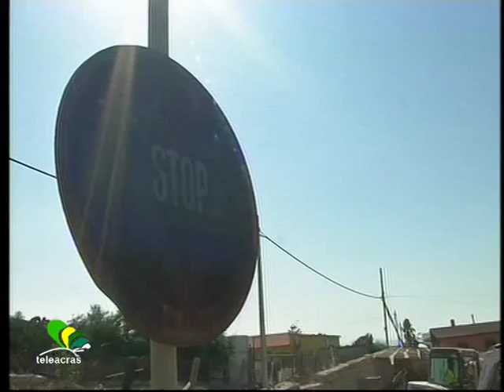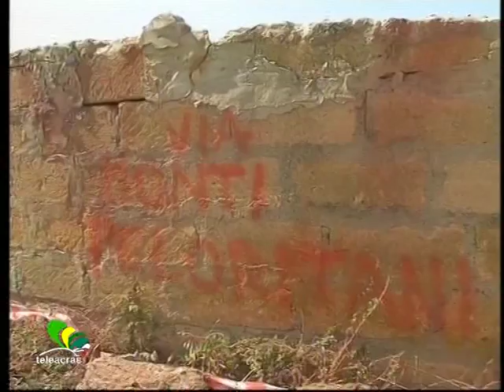Teleacras - "Demolizioni", a lavoro...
Proseguono le demolizioni in zona vincolata ad Agrigento. Sopralluogo del Videogiornale a Poggio Muscello, dove le ruspe lavoreranno fino a sabato. Irene Milisenda.

                                     MILISENDA
Continuano i lavori di demolizione degli immobili abusivi in zona vincolata ad Agrigento. Le ruspe sono già entrate in azione lunedì in contrada Poggio Muscello, a Villaggio Mosè, dove si è proceduto con l’abbattimento di un muretto di cinta. I lavori, dopo esser partiti, erano stati bloccati dai legali del proprietario del manufatto che avevano opposto un vizio di forma perché per dare esecutività alla sentenza era necessaria la verifica del titolo esecutivo. Poi grazie all’intervento del sostituto procuratore di Agrigento, Carlo Cinque, la situazione si è sbloccata. Da ieri sono iniziati i lavori per la demolizione di un ovile di 43metri quadrati situato anch’esso nella contrada agrigentina. Oggi siamo stati sul luogo della demolizioni. Gli addetti ai lavori, con una ruspa e con un camion, stanno procedendo con la rimozione del tetto in eternit, e alla bonifica del luogo. Solo venerdì mattina si potrà procedere alla demolizione dell’ovile. Sul luogo presenti anche Carabinieri, Guardia di Finanza, Corpo Forestale, e l’azienda sanitaria per controllare la corretta esecuzione dei lavori. Il costo dei lavori, affidati ad una impresa edile di Palma di Montechiaro, è di 7.556 euro. Il Comune di Agrigento ha intanto redatto il calendario dei lavori: dal 31 agosto al 5 settembre, come programmato, non vi sarà bisogno di intervenire in via degli Imperatori per radere al suolo un fabbricato perché ha già provveduto a demolirlo il proprietario. Risparmiati pertanto 9.317 euro, che altrimenti avrebbe dovuto pagare il proprietario. Dal 6 e fino all'11 settembre l'impresa sarà ancora a lavoro, per la terza volta, in contrada Poggio Muscello; mentre dal 12 al 24 settembre sarà all'opera in via Afrodite dove verranno demoliti due fabbricati. In contrada Maddalusa le demolizioni sollecitate dalla Procura si svolgeranno dal 25 settembre fino al primo ottobre. L'ultimo fabbricato che sarà abbattuto si trova in contrada Cugno Vela, dove gli operai resteranno al lavoro dal 2 al 6 ottobre.